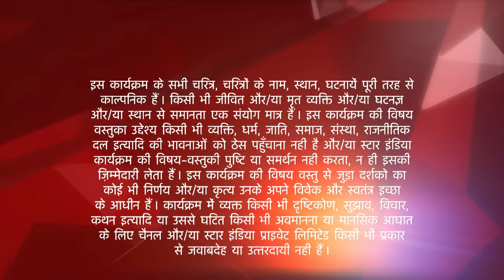Ek Veer Ki Ardaas - Veera | Ranvijay aur Veera ne ki Moti Chaiji se masti!